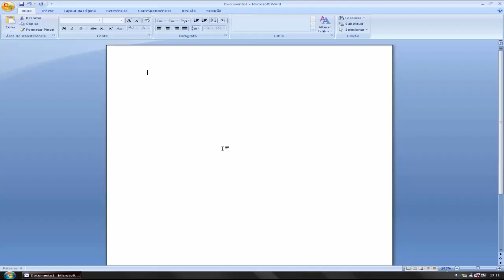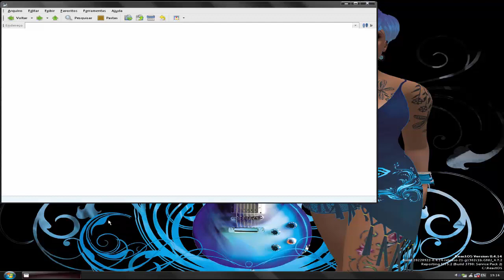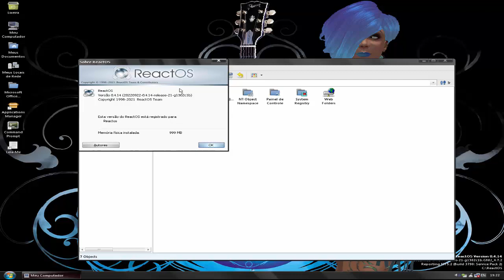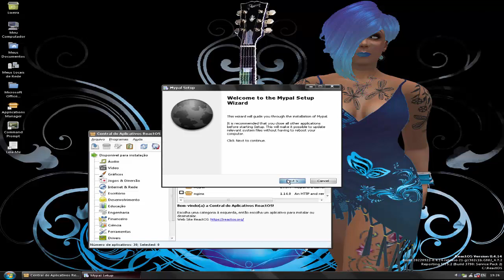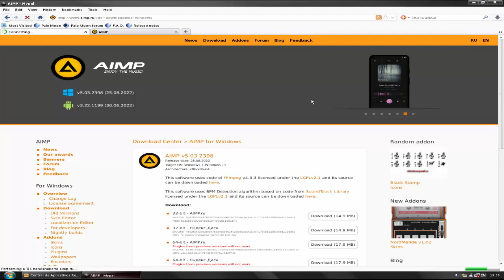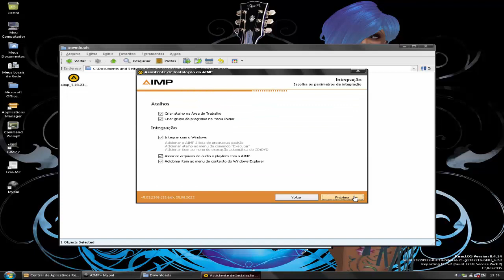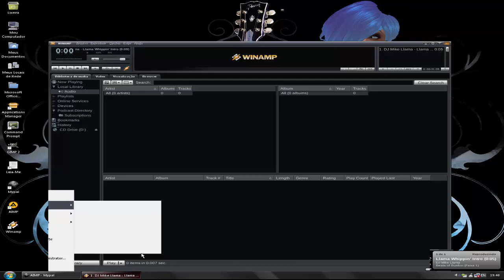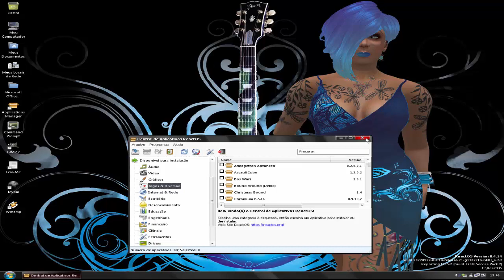LIEGGIO'S TECH: REACT-OS 0.4 - COMO ANDA ESSE WINDOWS OPENSOURCE